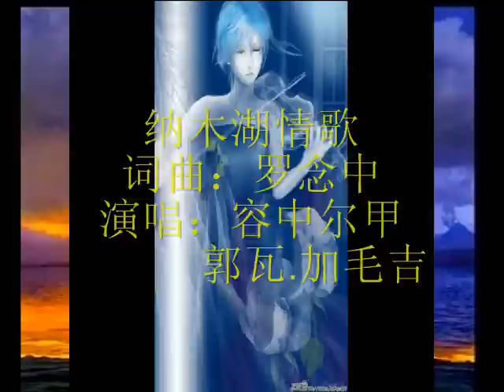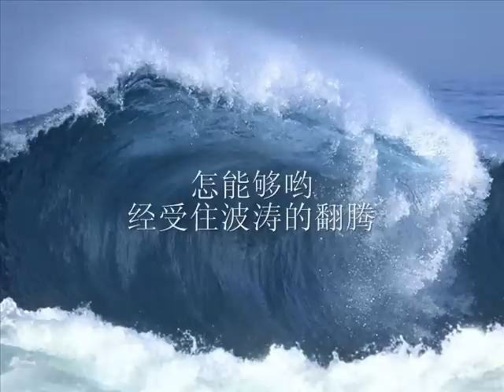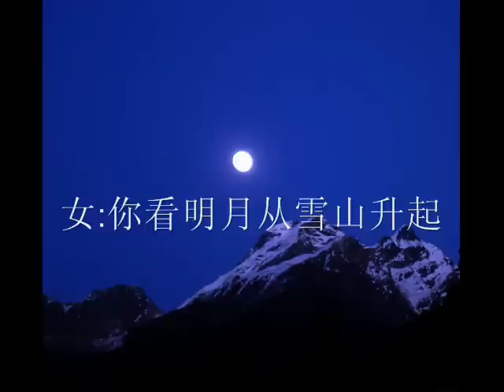纳木湖情歌 （演唱：容中尔加，郭瓦.加毛吉）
词曲：罗念中
     歌词：
     女：
　　望不到边的纳木湖哟
　　湖上已是夏季牧场
　　雪白的羊群低头吃草
　　草原上来了
　　美丽的牧羊姑娘
　　男：
　　甜美的牧歌倾吐着爱情
　　歌声使我心神迷惘
　　好像那映入湖心的白云
　　怎能够哟
　　经受住波涛的翻腾
　　女：
　　天鹅双双在湖上游嬉
　　生命唤我来到你身旁
　　男：
　　但愿你用那美慧的眼睛
　　能将我哟神情的望上一望
　　女：
　　你看明月从雪山升起
　　湖水荡着银色波光
　　男：
　　姑娘好比天上的明月
　　纳木湖哟使我把一切都遗忘
　　合：
　　纳木湖哟使我把一切都遗忘啊